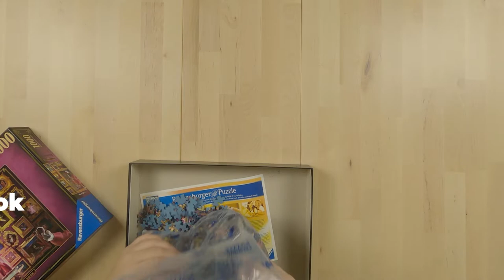Ravensburger Villainous Captain Hook Jigsaw Puzzle Timelapse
Captain Hook is featured in this puzzle from the Ravensburger Villainous series of jigsaw puzzles.

How do I Shoot the Overhead Puzzles?
Overhead Camera
Overhead Camera Mount